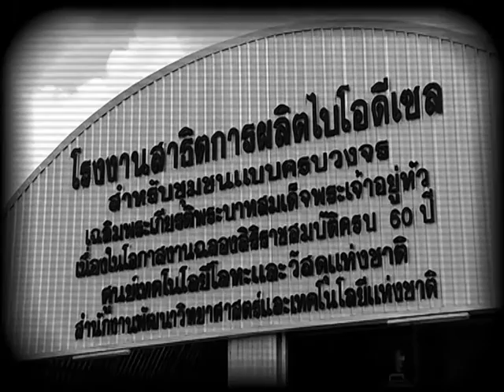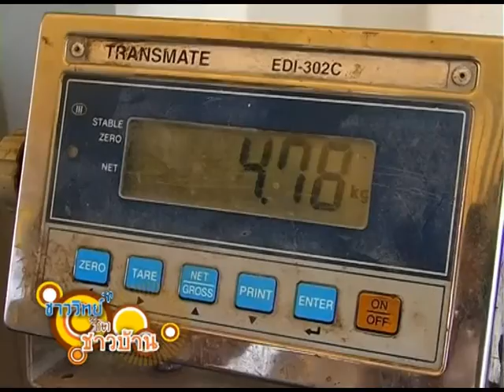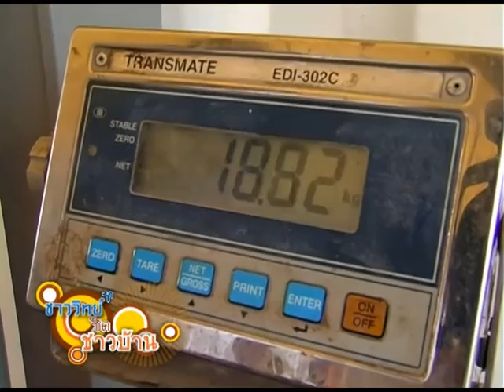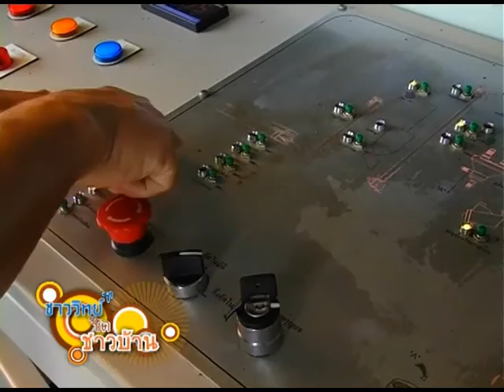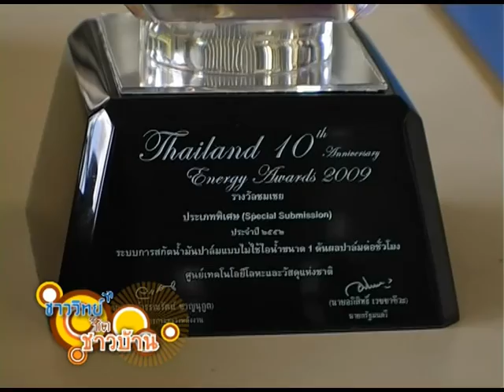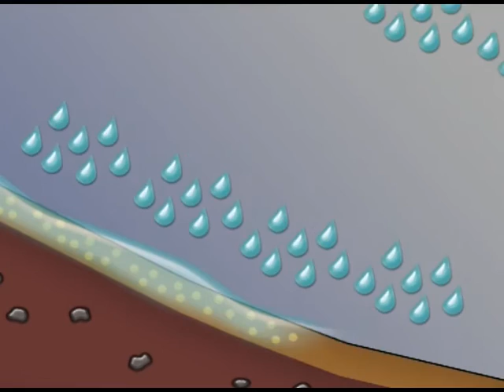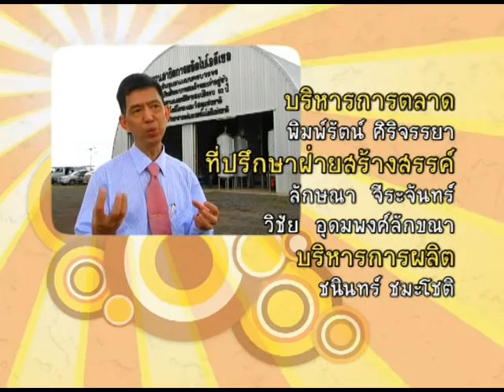ชาววิทย์ชิดชาวบ้าน ตอน เทคนิคการปลูกปาล์ม และเทคโนโลยีสกัดน้ำมันปาล์มแบบไม่ใช้ไอน้ำ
เกษตรกรรมไทยยุคปัจจุบัน จะต้องปรับตัวไปสู่การเพิ่มมูลค่า ให้กับสินค้าเกษตรมากที่สุด เพราะช่วยเพิ่มรายได้ และทำให้เกษตรกรสามารถอยู่รอด ทุกสถานการณ์ และรับมือกับราคาสินค้าเกษตรตกต่ำได้ นักวิจัยจากศูนย์เทคโนโลยีโลหะและวัสดุแห่งชาติ (เอ็มเทค) สำนักงานพัฒนาวิทยาศาสตร์และเทคโนโลยีแห่งชาติ ได้พัฒนา"เครื่องจักรใหม่ระบบสกัดน้ำมันปาล์มแบบแยกเมล็ดในโดยไม่ใช้ไอน้ำ" เป็นเครื่องแรกของโลก

การทำงานของเครื่อง เริ่มจากส่งผลปาล์มไปแยกสิ่งปนเปื้อน ที่เครื่องทำความสะอาด จากนั้นนำปาล์มเข้าสู่เครื่องอบผลปาล์ม เพื่อไล่ความชื้น หลังจากผลปาล์มถูกอบ จะถูกลำเลียงเข้าสู่เครื่องชั่งไหล ให้ได้ปริมาณตามที่กำหนด นำผลปาล์มเข้าสู่เครื่องแยกเนื้อและเมล็ด โดยเมล็ดปาล์มจะถูกลำเลียง เข้าสู่เครื่องแยกเมล็ดและเส้นใย และนำเมล็ดปาล์มไปจำหน่าย

ส่วนเนื้อปาล์ม จะถูกลำเลียงเข้าสู่เครื่องหีบน้ำมัน เนื้อปาล์มจะถูกบีบอัด จนได้น้ำมันเหลือกากปาล์ม สามารถใช้เป็นวัตถุดิบผลิตอาหารสัตว์ได้ โดยน้ำมันจากขั้นตอนการหีบ จะถูกลำเลียงไปเครื่องกรอกหยาบ เพื่อแยกกากขนาดใหญ่ และเครื่องกรองแบบละเอียด ก่อนได้น้ำมันปาล์มดิบ นำไปจำหน่ายได้ทันที ซึ่งสามารถนำไปแปรรูปเป็นการบริโภค หรือทำไบโอดีเซล

จุดเด่นของเครื่อง อยู่ที่การไม่ใช้ไอน้ำ ทำให้ไม่เกิดน้ำเสียในการผลิต เป็นมิตรต่อสิ่งแวดล้อม การสกัดเนื้อปาล์มได้ผลผลิตสูง อยู่ที่ 20 กิโลกรัม ต่อปาล์มสดจำนวน 100 กิโลกรัม ส่วนเครื่องทั่วไปให้ผลผลิตที่ 17 กิโลกรัมต่อปาล์ม 100 กิโลกรัม เครื่องจักรที่ออกแบบมา เหมาะสมกับเกษตรกร ที่มีพื้นที่ปลูกปาล์มมากกว่า 3,000 ไร่ ชุมชนที่ปลูกปาล์ม หรือสหกรณ์ต่างๆ สามารถรวมกลุ่ม เพื่อซื้อเครื่องจักร นำปาล์มมาแปรรูปทันที เพราะปาล์มมีอายุ 7 วัน และช่วยแก้ปัญหาราคาปาล์มตกต่ำให้เกษตรกร

นวัตกรรมใหม่ของเครื่องจักร จะเข้ามาตอบโจทย์ และแก้ปัญหาราคาสินค้าตกต่ำของเกษตรกรได้เป็นอย่างดี และเป็นแรงจูงใจที่สำคัญ กับการทำเกษตรยุคใหม่ ที่ไม่ต้องพึ่งพาพ่อค้าคนกลาง และสร้างรายได้แบบยั่งยืน